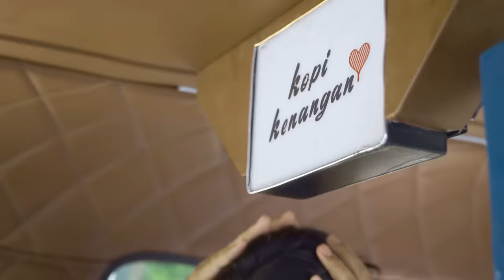KEJAR SETORAN - PANDJI: STANDUP DI TV AKAN SELALU SUSAH LUCU